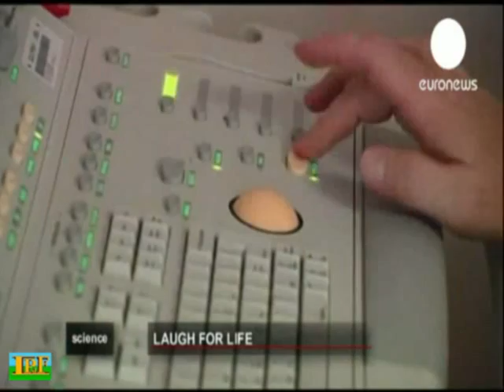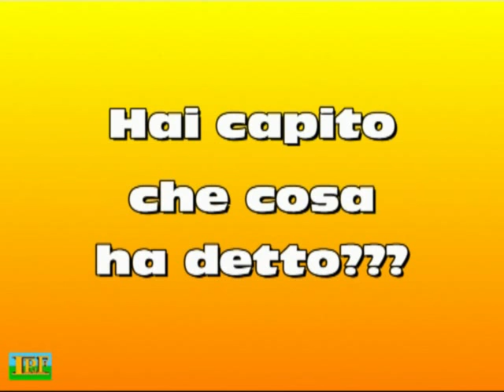I suggerimenti del cardiologo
Michael Miller è Direttore del Centro per la Cardiologia Preventiva dell'Università del Maryland, insomma uno che di cuore se ne intende e che ha a cuore la salute del cuore; per questo ama capire che cosa succede al cuore quando si ammala e che cosa si può fare per farlo stare meglio e in questo video racconta le sue sensazionali scoperte.